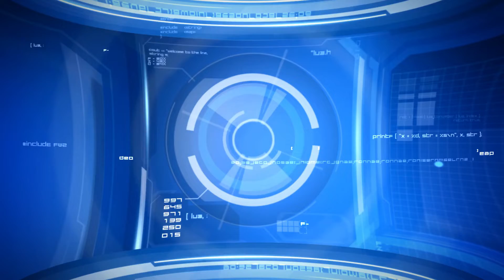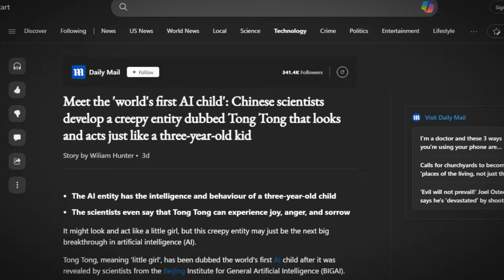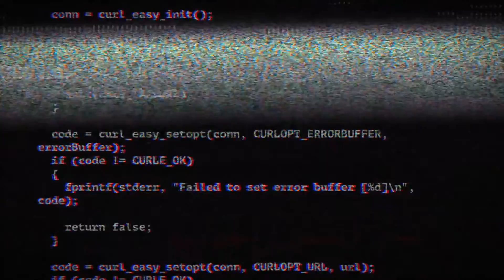Meet Tong Tong: The World’s First AI Child -China made .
In this episode, we explore the amazing and controversial story of Tong Tong, the world’s first AI child. We show you how Tong Tong can learn, feel, and create like a human child, and how it interacts with humans and its environment. We also discuss the ethical, social, and legal challenges and opportunities of creating and using AI children, and how they could impact the future of AI and humanity. This is an episode that will surprise you and make you think. Don’t miss it!